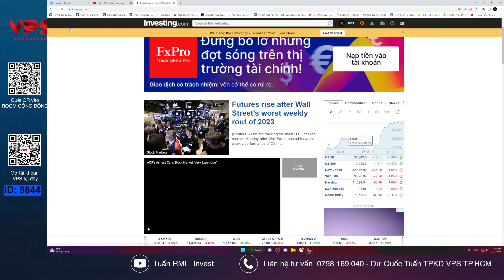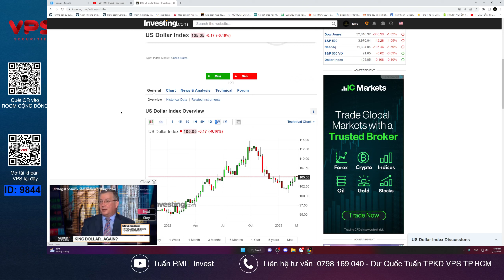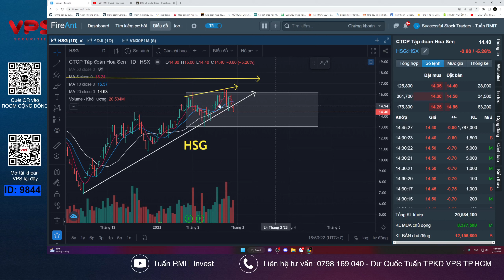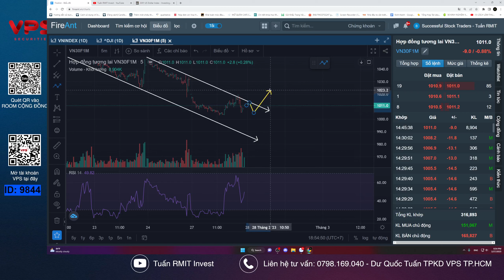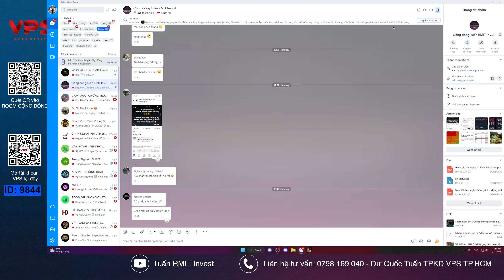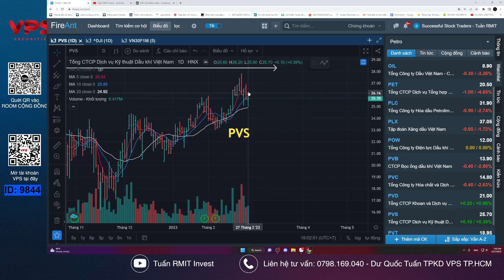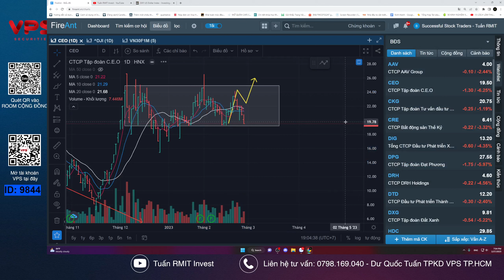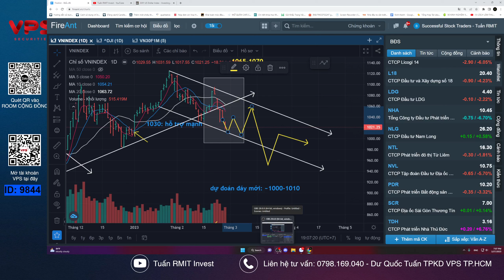Nhận định thị trường chứng khoán ngày 28/2: XÁC ĐỊNH ĐIỂM BẬT HỒI CỦA VNINDEX - NHỊP CHỈNH KÉO DÀI?